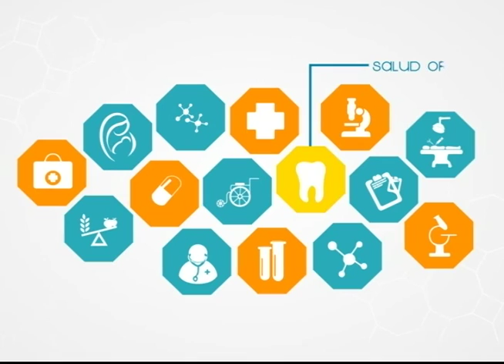Efectos de la lactancia materna en la futura dentadura del bebe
La Dra. Astrid Daher (Odontopediatra), junto con el Dr. José Fernando Pino - Especialista en odontopediatria y la Dra. Katuska Velasco - Especialista en Odontopediatria nos hablan sobre "LA SALUD ORAL DURANTE LA LACTANCIA".